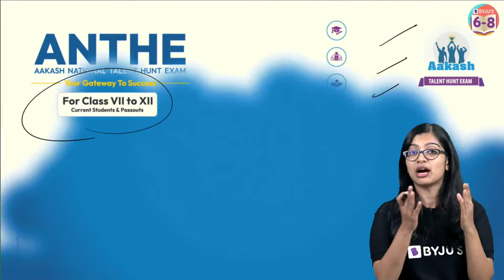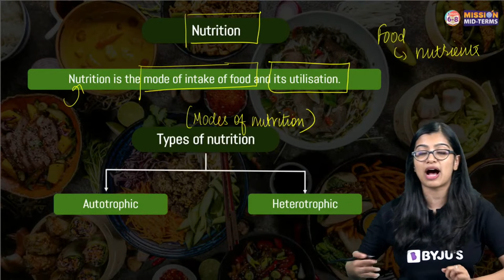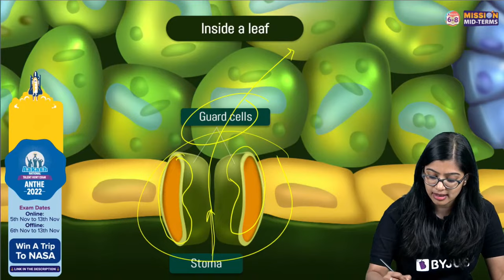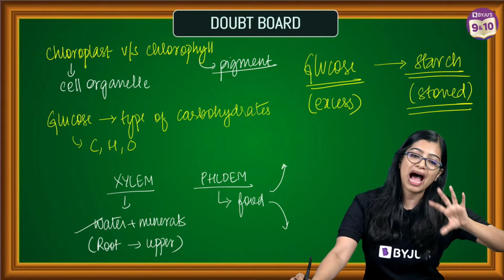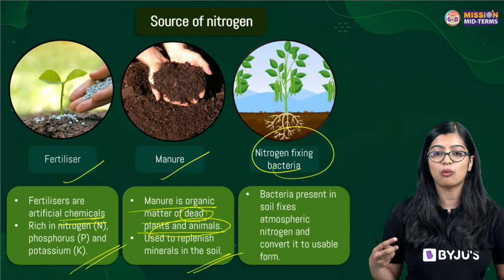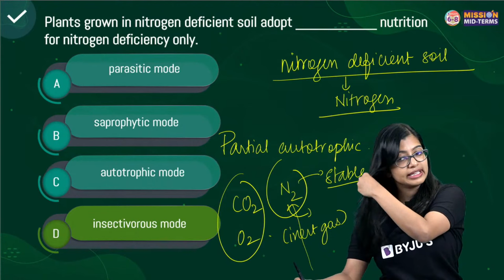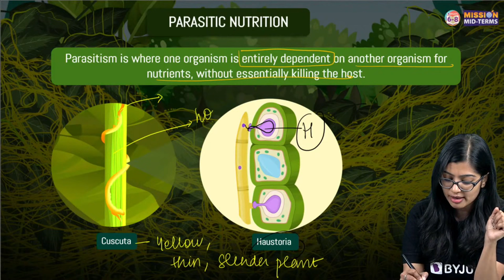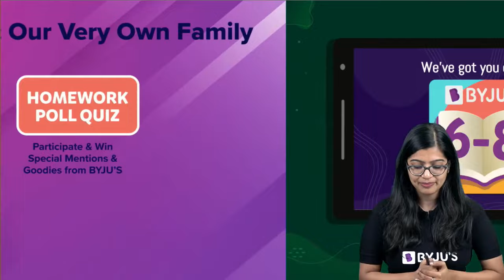Nutrition in Plants Class 7 One Shot (Complete Chapter) | NCERT Class 7 Science Chapter 1 | BYJU'S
➡️ Link- ✍️ Register yourself for ANTHE here
💸 Cash Rewards
🏆 Be an All-India Rank

Hey Students! Looking for an online Class 7 Science revision class? Your Search ends here! In this free LIVE online class, one of our best Science teachers, Aishwarya Ma’am, discusses all the important concepts in your class 7 Chapter 1, Nutrition in Plants.
Some of the topics covered in this online class are as follows:
- Mode of Nutrition in Plants
- Photosynthesis — Food Making Process in Plants
- Synthesis of Plant Food Other Than Carbohydrates
- How Nutrients are Replenished in the Soil
All organisms require food and use it to obtain energy for the growth and maintenance of their bodies. Photosynthesis is the process by which green plants produce food for themselves. They are self-sufficient. Photosynthesis requires the following elements: chlorophyll, water, carbon dioxide, and sunlight. A few plants and all animals are dependent on others for their nutrition, they are called heterotrophs. Join this class to learn more about Plant Nutrition.

Find this session helpful? We have a range of class 7 Science video lessons on our BYJU’S - Class 6, 7 & 8 channel. Happy learning!